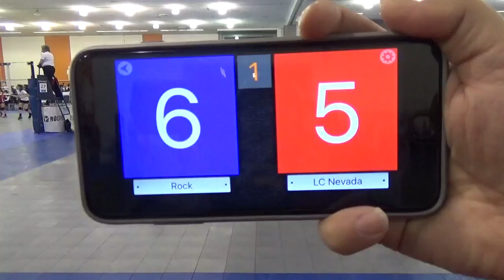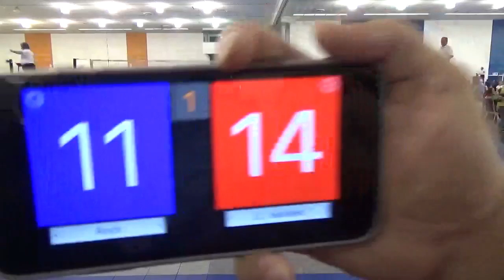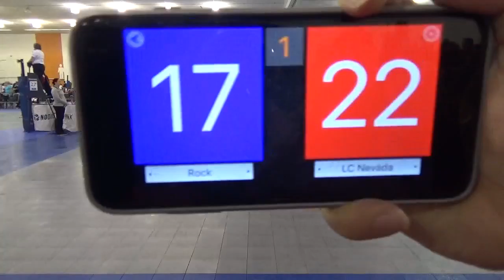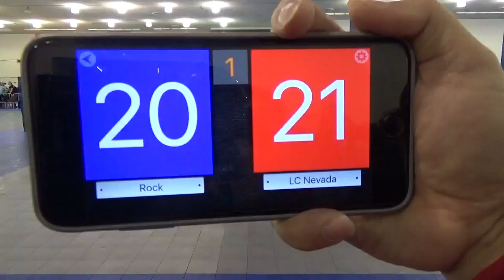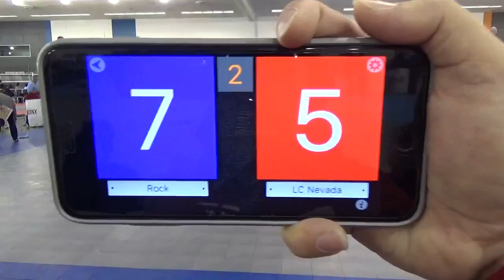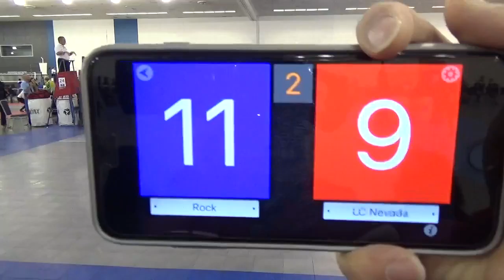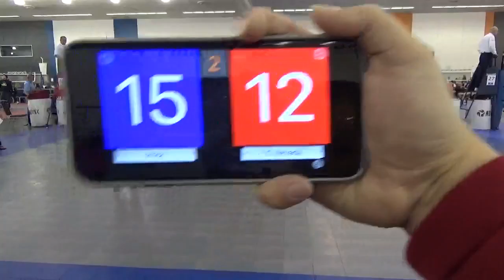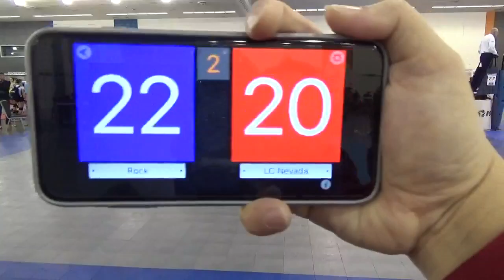1 LC NEVADA Won 2 021416PRESDAYTOUR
LC NEVADA  Won 2
021416
PRESIDENT DAY